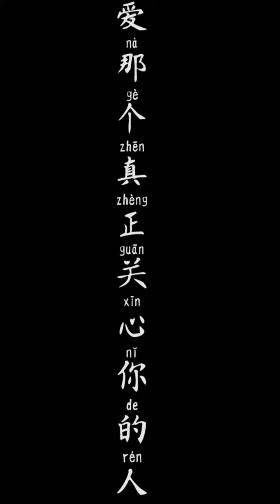请爱那个真正关心你的人진정으로 당신에게 관심을 기울인 그 사람을 사랑해주세요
又喝酒呢？
少喝点儿
喝酒伤身体
要你管
我这是关心你
少来
行吧行吧
喝醉了我送你回去
不用
乖～听话
또 술 마셔요?
조금만 마셔요.
술 마시면 몸 상해요.
무슨 상관이에요
당신에게 관심 갖는거에요.
그만해요.
취했어요. 데려다 줄게요.
됐어
착하지. 말 들으세요